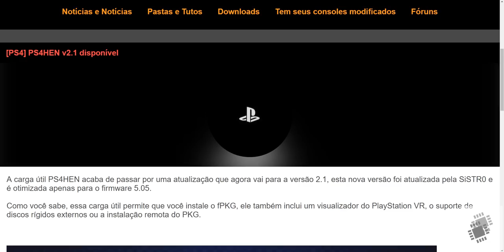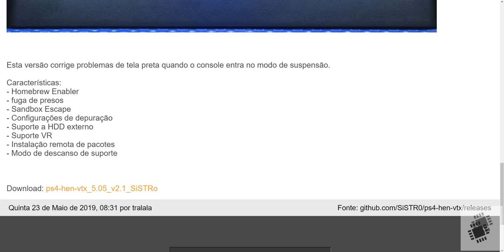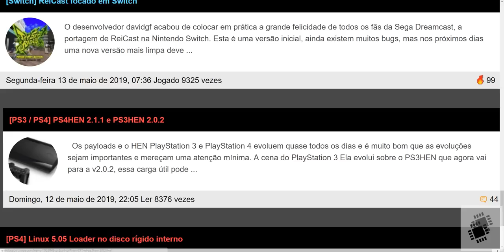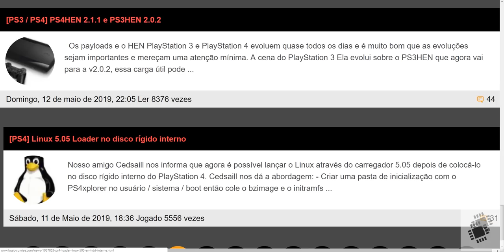Ps4 Hen 2.1 Disponivel! Jailbreak 6.51 Cada Vez mais Longe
Nova Atualizacao do hen para playstation 4 desbloqueado, que chega na versao 2.1 dessa vez somente para versoes 5.05
o que aconteceu com a cena? jailbreak 6.51 abandonado?